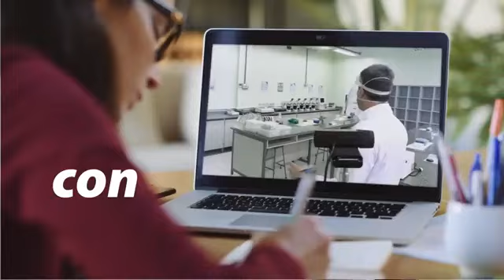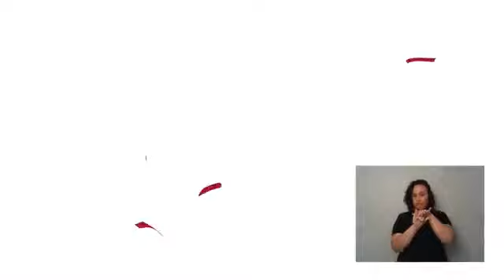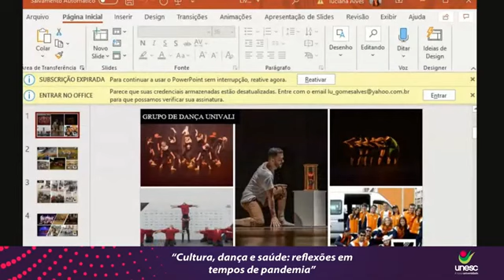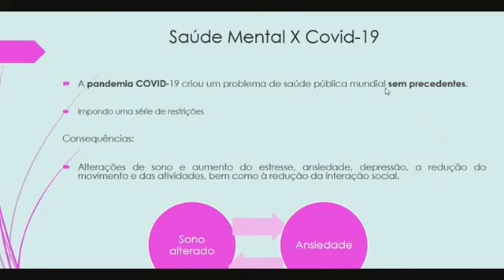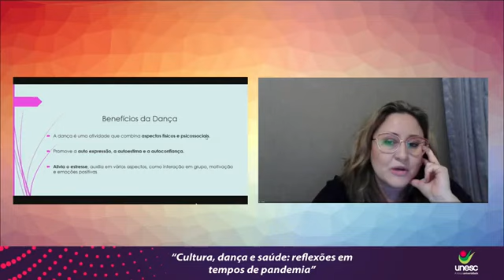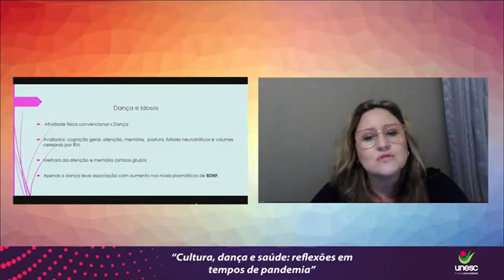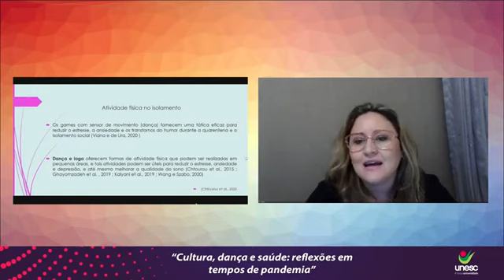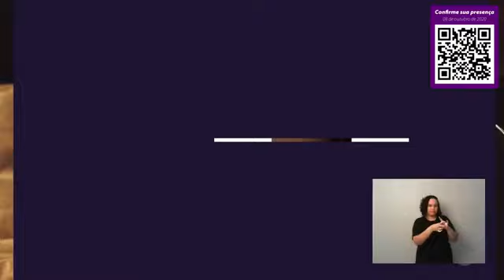Cultura, dança e saúde: Reflexões em tempos de pandemia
Difícil a pessoa que não gosta de dançar. Dançar é bom, divertido e além disso alivia o stress, combate a ansiedade e a depressão. A dança melhora ainda a qualidade do sono e o promove o bom humor.

Nesta live a coordenadora do setor de Arte e Cultura da Unesc, Amalhene Baesso Reddig e mais três convidadas refletem sobre a dança, Projetos de Extensão e Saúde Mental.

A mediação é da professora Ma. e coreógrafa, Viviane Candiotto.